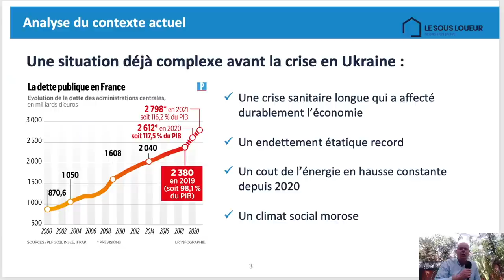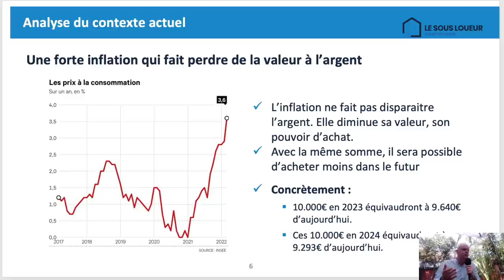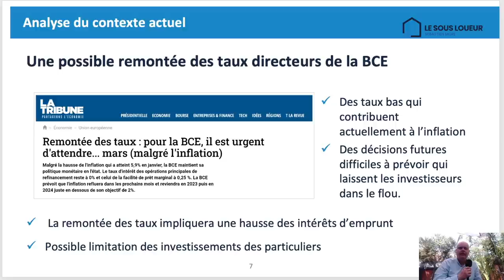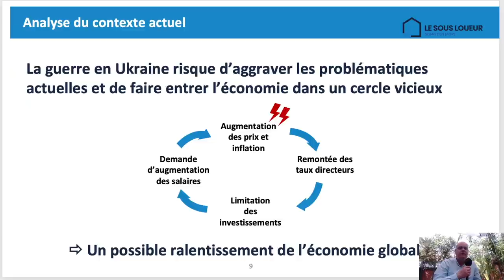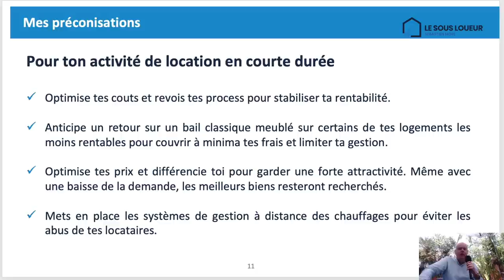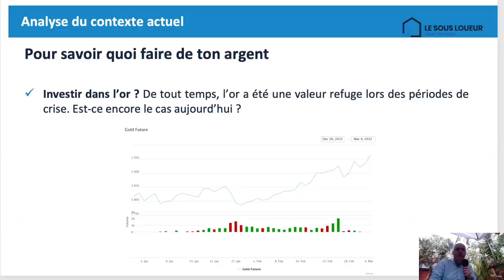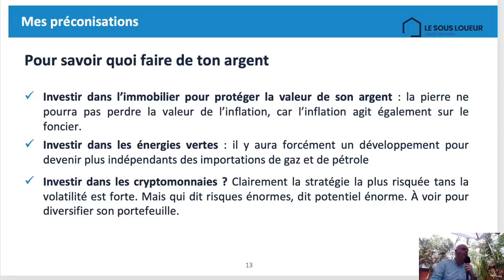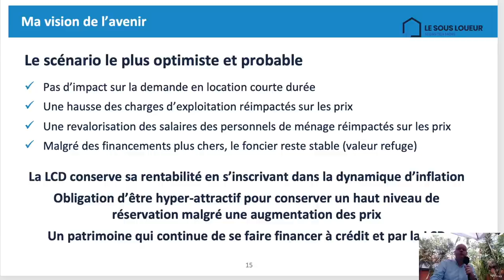Tsunami sur l'immobilier ? mes préconisations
Guerre en Ukraine : il est temps de protéger tes actifs immobiliers et ton argent.
Je te livre mon analyse sur la situation économique actuelle et mes préconisations.

Tags de la vidéo